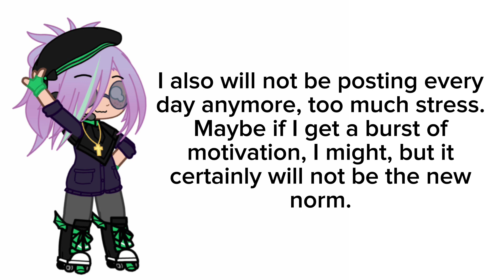📌 💘 Updates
pLEASE READ THE THING ON MY CHANNEL DESC